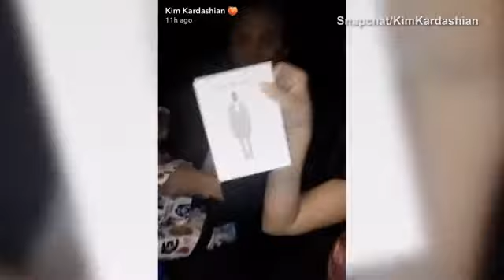Kim Kardashian gives Jonathan Cheban gifts ahead of Kylie party